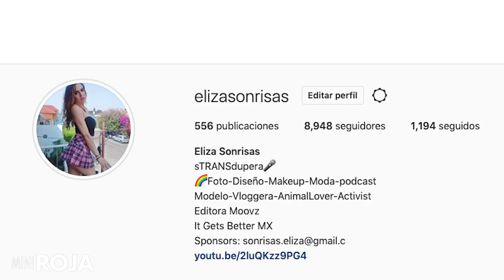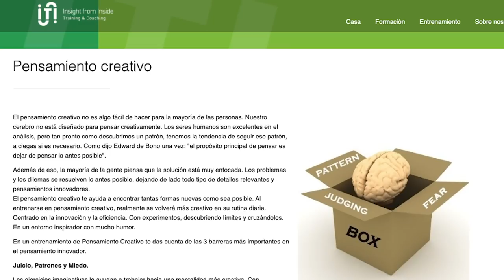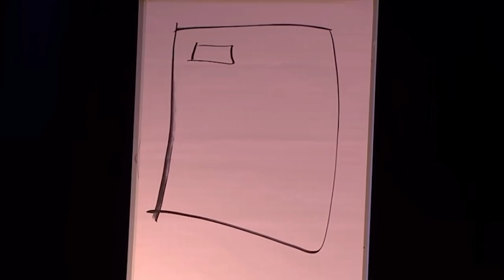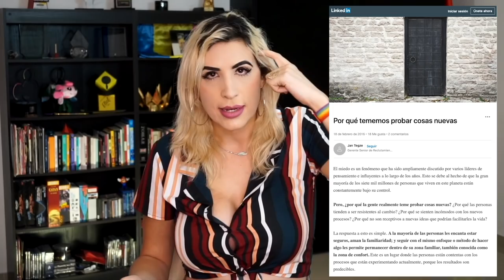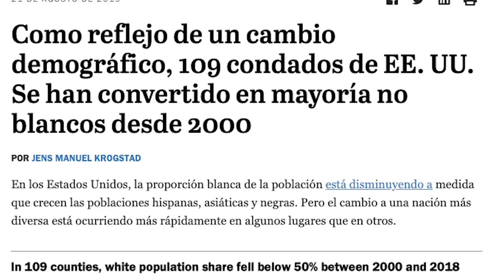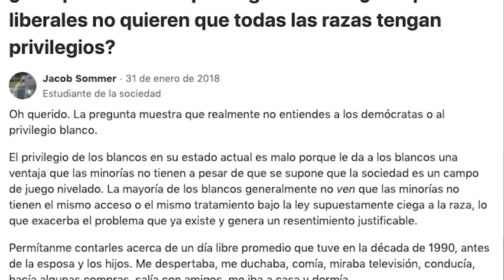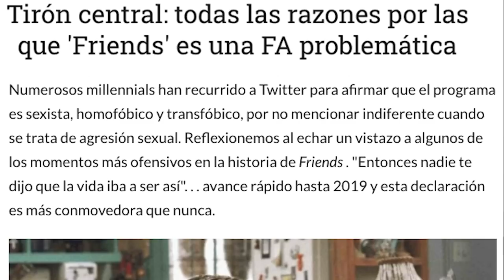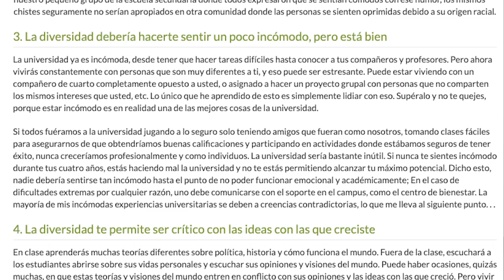Cansa este cuento de "las minorías", ¿quién dijo "la mayoría" siempre tiene la razón? /miniRoja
¿Qué las mayorías no tienen la razón? ... ¡Son la mayoría!
Y justo ese es el problema.

La diversidad es misteriosamente jerárquica. Hablemos de donde viene este pensar.

De paso.. este tema lo discutimos en vivo en Roja, acá por si se lo perdieron